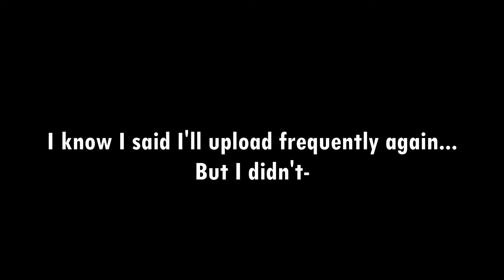SHE HAS LEGS FINALLY 👀 | xxxHOLiC Essence Pulling + “Yuko Ichihara” Geisha Gameplay | Identity V